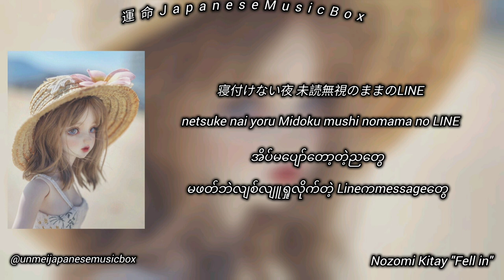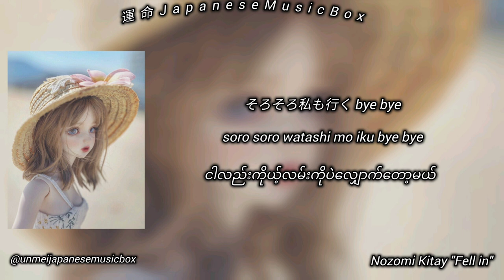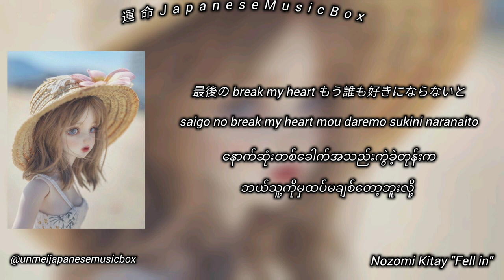清水翔太 - fallin (Answer Song) "Fell in" - Cover by Nozomi Kitay [Kan/Rom/Mm] myanmar subtitle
it's just a fan translation 🥰